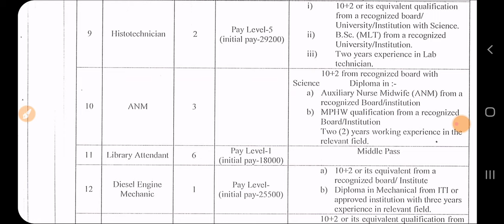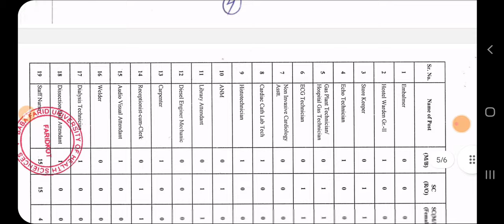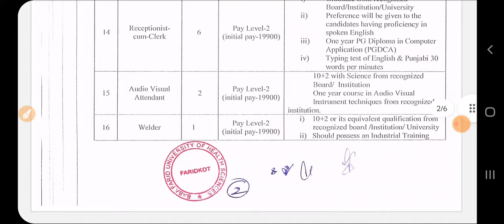ਬਾਬਾ ਫਰੀਦ ਯੂਨੀਵਰਸਿਟੀ ਭਰਤੀ 2023|Punjab Govt Recruitment 2023||Punjab Jobs june 2023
Punjab Latest Govt Recruitment 2023|Latest Punjab Bharti June 2023|Punjab Jobs 2023|MY

Govt Jobs Best Study Material 👇

1.

2.

3. Punjab Patwari Agriculture(Top 500 MCQ)

4. Best Punjab GK Book for all Punjab Govt Exams-Pdf

 6. India GK(1000+ Mcqs)-Specially for Govt Exams-